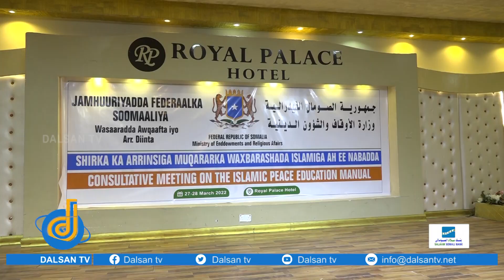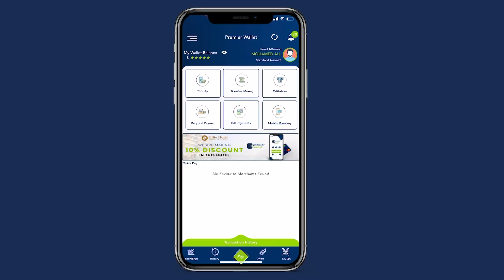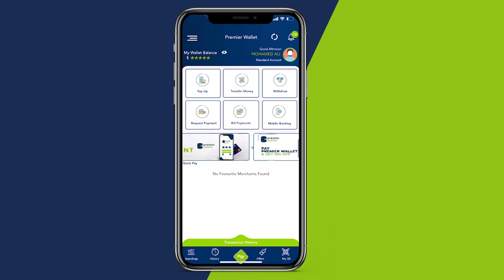Wasaaradda Awqaafta & Ariimaha Diinta XFS ayaa maanta daahfurtay shirka wadatashiga muqararka .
Wasaaradda Awqaafta & Ariimaha Diinta XFS ayaa maanta daahfurtay shirka wadatashiga muqararka waxbarashada  islaamiga ee nabada.